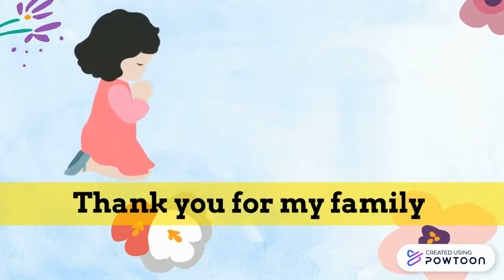Sunday School Song - Prayer Song